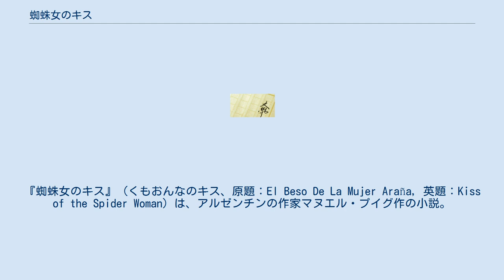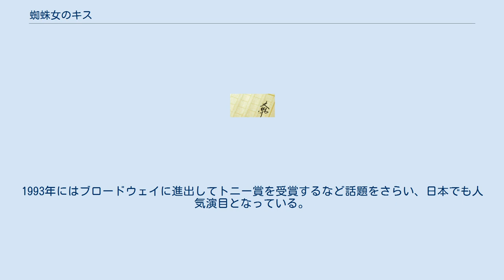蜘蛛女のキス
『蜘蛛女のキス』（くもおんなのキス、原題：El Beso De La Mujer Araña, 英題：Kiss of the Spider Woman）は、アルゼンチンの作家マヌエル・プイグ作の小説。
 1976年にアルゼンチンで出版されてベストセラーとなり、1979年にアメリカ合衆国で英訳された。
ほぼ全編がモリーナとヴァレンティンという二人の登場人物の対話形式で綴られており、途中で「報告」などとして挿入される文章はあるものの、いわゆる「地の文」は存在しない。
 後にプイグ自身の手で戯曲化され、1981年にマドリード・マルティン劇場で世界初の初演を迎えた。
 1985年にはレナード・シュレイダーの脚色とエクトール・バベンコの監督により映画化され、1990年代にはジョン・カンダーとフレッド・エッブの作詞・作曲によりミュージカル化された。
 舞台は、ブエノスアイレスの刑務所の獄房の一室。
 未成年者に対する性的な行為により懲役8年を宣告されたゲイの女装男性のモリーナは、社会主義運動の政治犯として逮捕された青年革命家ヴァレンティンと同室になる。
モリーナがかつて見た映画のストーリーを語り始めたことがきっかけで、いつしか二人は互いに心を通わせていく。
しかし、実はモリーナは、刑務所長からヴァレンティンのいたゲリラ組織に関する情報を聞き出すよう命じられていた。
 ところがヴァレンティンに情愛を抱くようになっていたモリーナは、ゲリラに関する情報を聞き出すことができない。
成果のなさに所長は情報を探り出すことをあきらめて、出所したモリーナがヴァレンティンの仲間のゲリラと接触することを期待し、モリーナを仮釈放処分とすることを決める。
 そしてモリーナが仮釈放となる前夜、ヴァレンティンはモリーナに自分が所属していたゲリラに伝言を伝えるよう頼む。
 モリーナとヴァレンティンの二人芝居。
 1990年の非公開上演後、1991年10月にロンドンのシャフツベリー劇場で改訂初演される。
1993年にはブロードウェイに進出してトニー賞を受賞するなど話題をさらい、日本でも人気演目となっている。
 原作や映画版とは異なり、蜘蛛女が主人公に設定されているのが特徴的である。